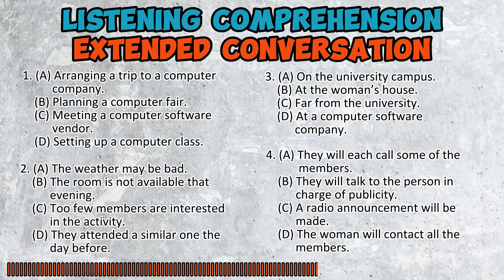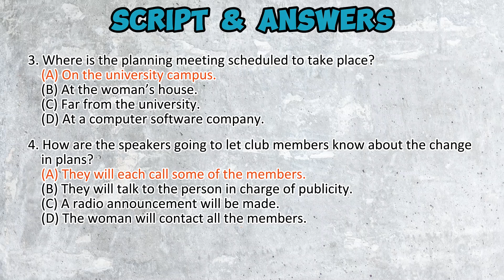Tes Bahasa Inggris BUMN | TOEFL ITP | Listening Comprehension | Part B | Extended Conversation 11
Tes bahasa inggris BUMN 2023 telah selesai dilaksanakan. Hasil telah diumumkan. Selamat bagi kamu yang telah lulus dalam tes tersebut. Bagi kamu yang belum lulus, jangan khawatir! Kami, tim Merdeka Belajar akan menyediakan materi-materi dan latihan-latihan soal serta pembahasannya sebagai persiapan kamu untuk mengikuti tes bahasa inggris BUMN 2024 nanti.

Ada beberapa bagian tes yang menjadi perhatian utama bagi pada peserta tes bahasa inggris BUMN 2023 tersebut. Diantaranya adalah bagian bahasa inggris BUMN error recognition, bahasa inggris BUMN cloze test, bahasa inggris BUMN 2023 reading, bahasa inggris BUMN structure. Hal ini berdasarkan riset yang telah kami lakukan berdasarkan materi-materi baik dari video-video YouTube yang kami tonton, buku-buku yang kami baca, dan situs-situs web sejauh yang dapat kami temukan.
Kami pun mengumpulkan materi-materi dari tes bahasa inggris BUMN batch 1, tes bahasa inggris BUMN batch 2, dan tes bahasa inggris BUMN batch yang kami peroleh dari berbagai sumber. Selain itu, kami juga mempelajari pola-pola dari bahasa inggris BUMN 2022 yang lalu.

Beberapa subscriber juga sudah mengajukan permintaan tentang cakupan materi spesifik untuk lembaga tertentu, seperti bahasa inggris BUMN Telkom atau lembaga-lembaga lainnya. Ini merupakan masukan yang sangat berharga bagi kami untuk dapat menyajikan materi yang paling sesuai dan paling diminati oleh para penonton.

Pada seri ini, kami akan menyajikan materi-materi pembelajaran dan soal-soal latihan beserta pembahasannya dengan menitikberatkan pada bagian Listening Comprehension, terutama pada bagian Extended Conversation. Bagian ini akan melatih fokus Anda untuk menjawab beberapa pertanyaan berdasarkan percakapan di antara dua orang.

Belajar bahasa inggris, terutama untuk keperluan tes bahasa inggris BUMN, tentunya tidak mungkin dilakukan secara instan. Ingat, para pesaingmu juga pasti akan belajar mati-matian agar dapat lulus tes bahasa inggris BUMN tersebut. Kunci agar kamu dapat mengungguli sainganmu adalah dengan belajar secara konsisten dan mempersiapkannya sejak jauh-jauh hari.

Kami akan membantumu. Tetap semangat dan sampai jumpa pada video-video lainnya.

Salam hangat,

Tim Merdeka Belajar